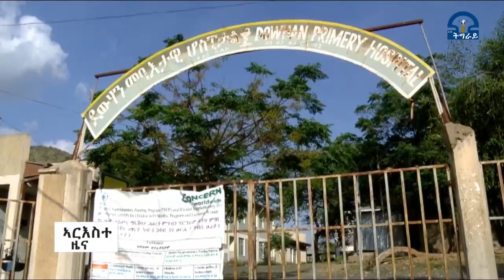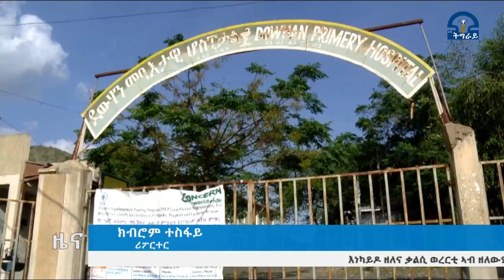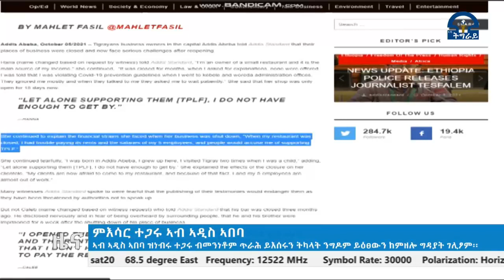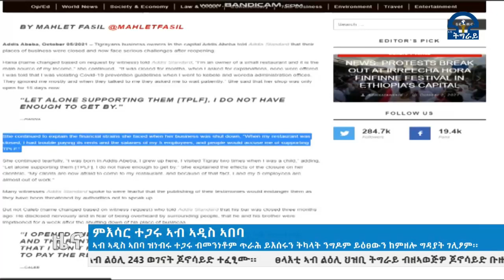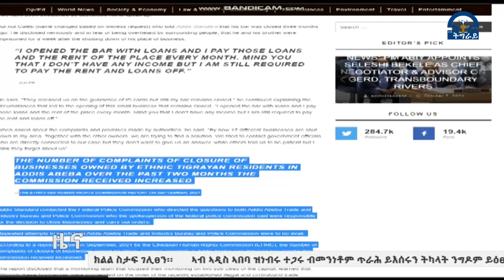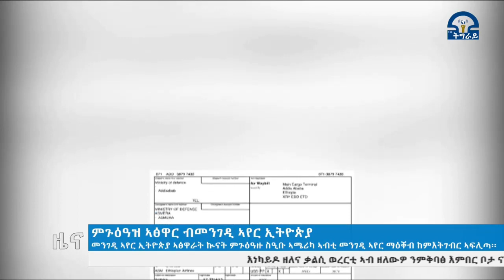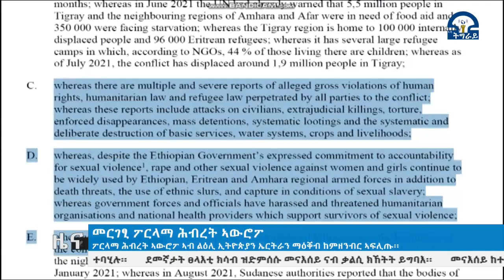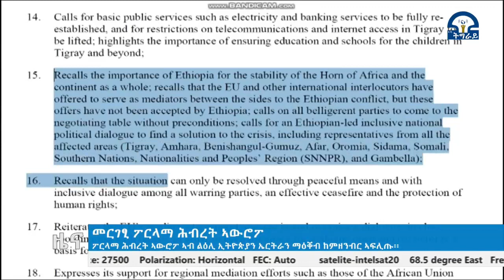ዜና ትግርኛ ምሸት 28-01-2014 ዓ.ም